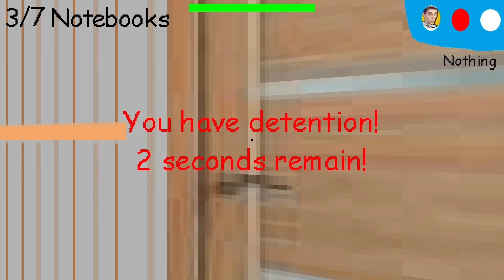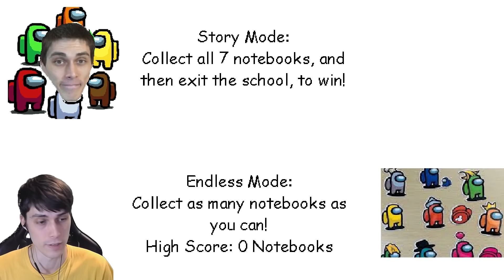Я ЭТО БАЛДИ, БАЛДИ ЭТО Я ! ПОПАЛ В ИГРУ ! - Baldi's Basics In Education And Learning [Балди Мод]